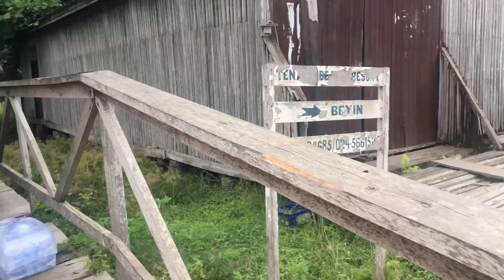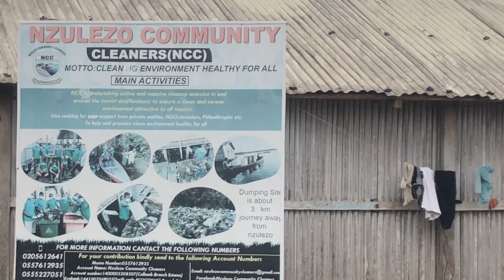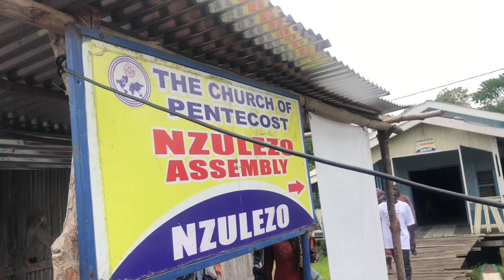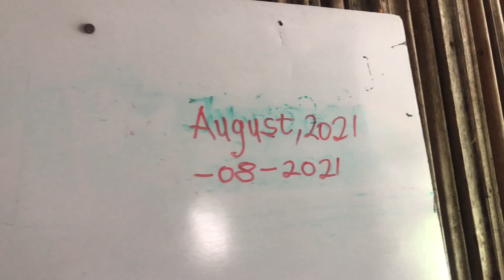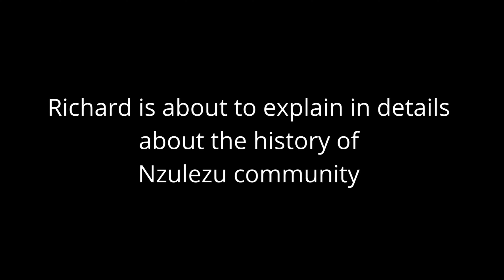600 years old Village On Stilt Nzulezu Ghana | Village On Water?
Hello there
Thanks for tuning to my channel today. I’m wishing you a splendid year

Stay blessed xo💕